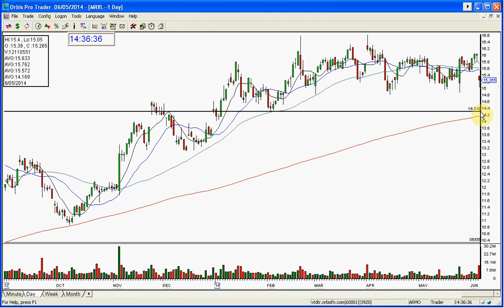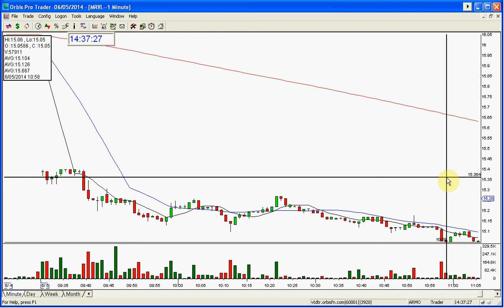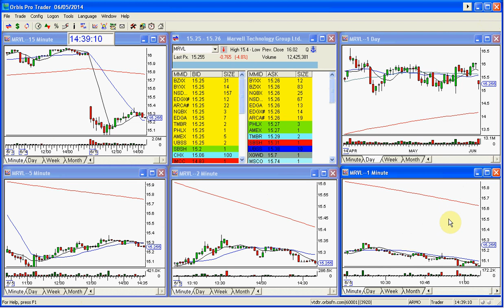MRVL THE STOCK SWOOSH PLAY OF THE DAY 6 5 2014